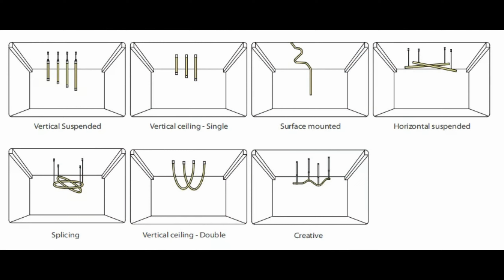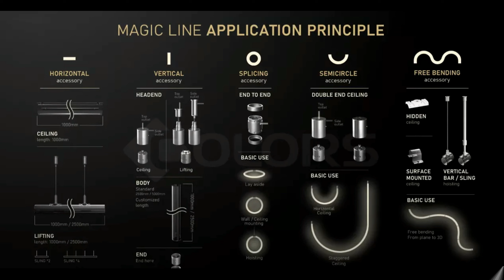360 Degree LED Neon Flex Tube 24V IP67 Silicone Round Dimmable LED Rope Strip Light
360 Degree LED Neon Flex Tube 24V IP67 Silicone Round Dimmable LED Rope Strip Light